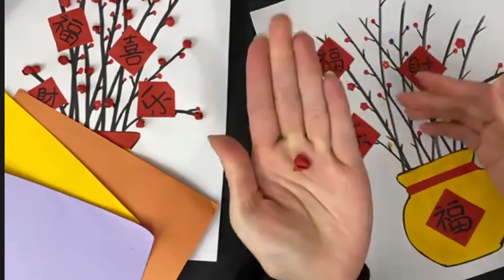HOW-TO-MAKE Lunar New Year Flower Decor-by Academy of Art & Design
For our Little Kid’s Arts and Crafts, GoGo Laoshi helped kids learn how to make a special Lunar New Year flower decor. Happy Year of the Ox everyone!